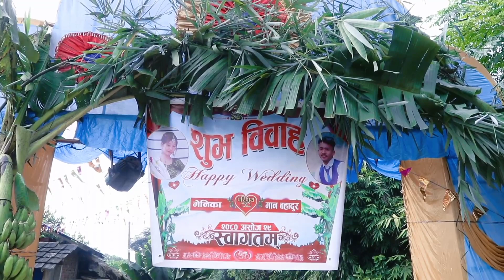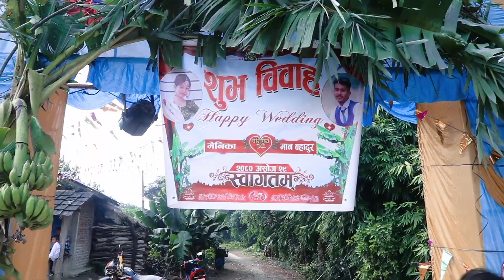Weeding video madi